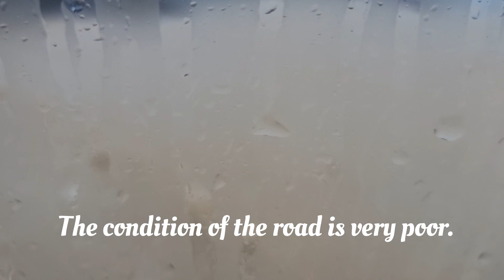Road or river??Challenging trip#Way to Bandipir.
We had an extremely challenging trip this time.  It was very difficult to drive because of the flooding and poor road condition.

This route is between pokhara and Bandipur during the rainy season.